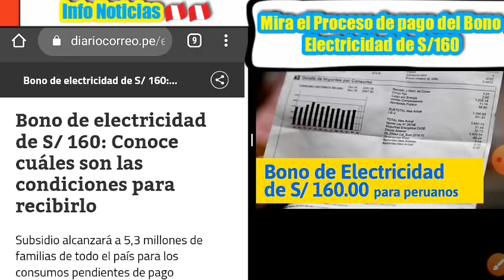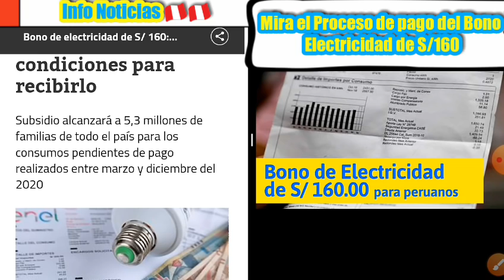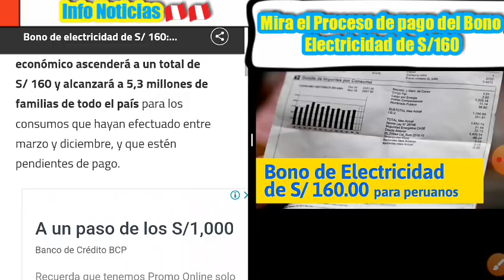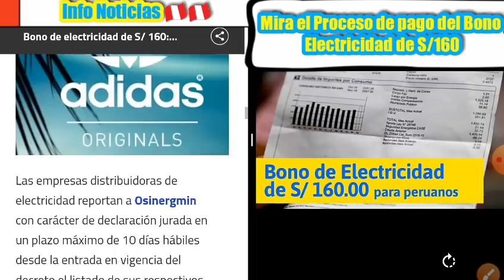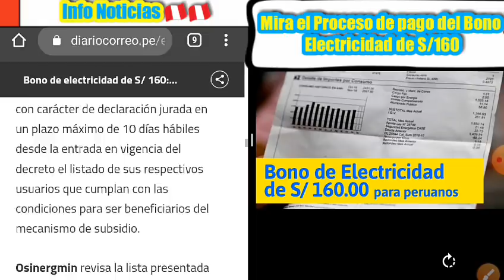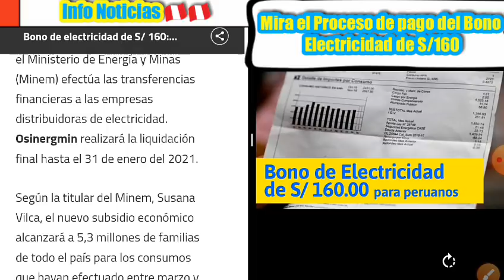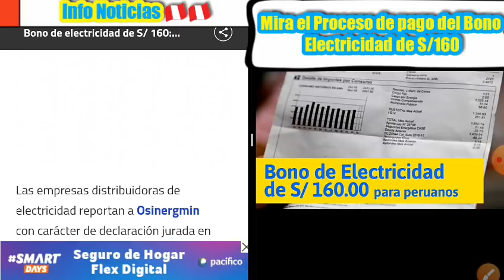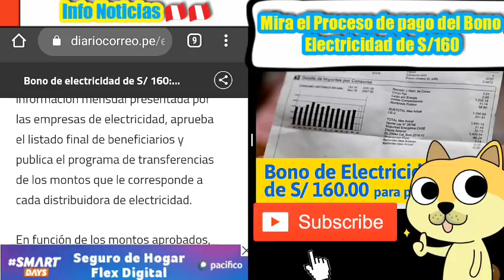Proceso de pago del Bono Electricidad de S/160